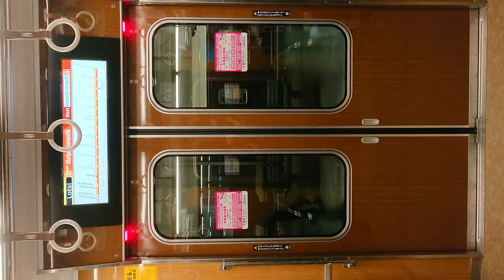阪急電車 宝塚線 扉 閉 池田駅